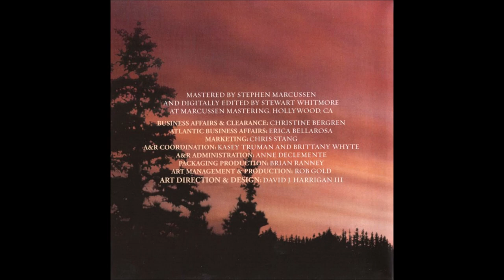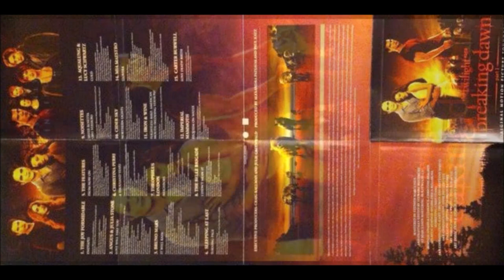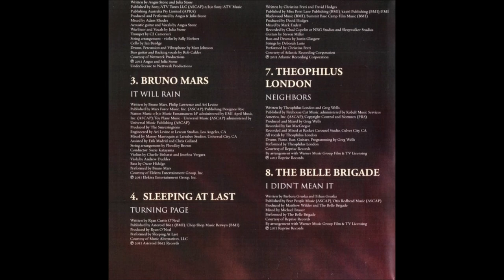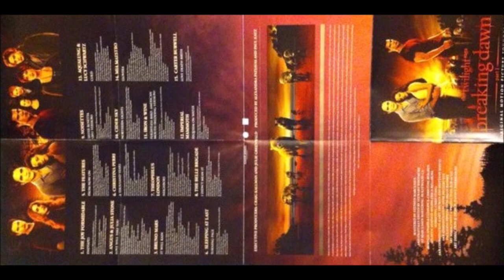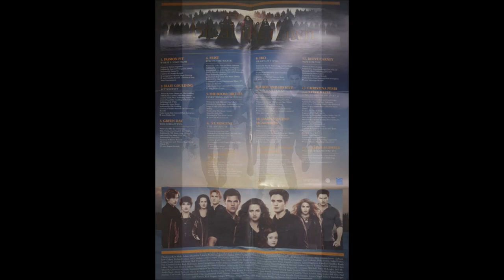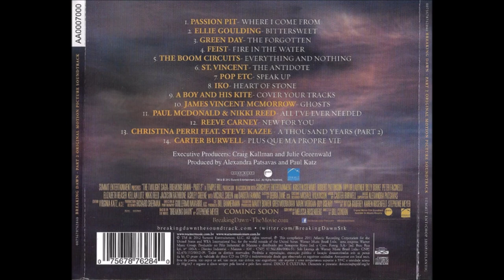Christina Perri - A Thousand Years (Solo & feat. Steve Kazee) [HQ]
How can I love
When I'm afraid to fall